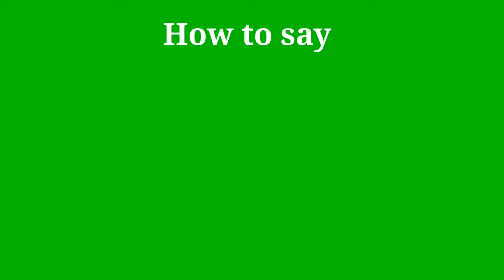How to pronounce Anxious | Anxious pronunciation